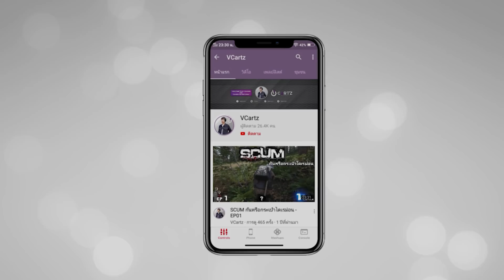หมูมะนาว รวมRUSHจบไว ดูไว้แก้ทาง รีบหรอฟ่ะ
เท่าที่ผมเจอมา RUSH น่าจะมี 3 แบบนี้นะครับ Rushเด็กช่าง, RushคนGI โหดสุด, Rushรถถังใช้โซเวียดโหดสุด  โดยส่วนตัวผมไม่นิยมเล่น Rush นะครับบอกไว้ก่อน เหมือนในคลิปนี้ที่ถ่ายเจอคนไทยด้วยกันผมต้องขอโทษคุณ BigTanny0 ด้วยครับ
ขอบคุณที่กดติดตามผมด้วยครับไม่คิดว่าจะเจอนานๆทีจะเจอคนคุยด้วยสนุกมากเลยครับที่ได้เล่นด้วยกัน
ถ้าเพื่อนๆคนไหนมีวิธีแก้ทาง แนะนำมาได้ครับผมเจอบางทีผมก็แพ้เหมือนกันครับ

โดยส่วนตัวRushที่ผมคิดว่าน่าเกียจที่สุดคือ Rushคน ครับ รองมาเด็กช่างแต่พอรับได้เพราะกันดีๆก็รอดครับ ส่วนRushรถถังนี่โหดนะเอาจริงๆ แต่เล่นกันปกติดีกว่าครับสนุกกว่า

จะมีกิจกรรมจัดแข่ง Yuri เร็วๆนี้นะครับ เด๋วผมอธิบายกติกาวิธีอีกทีครับ